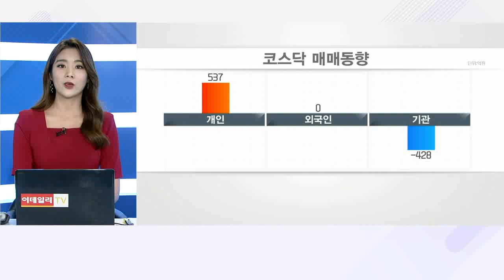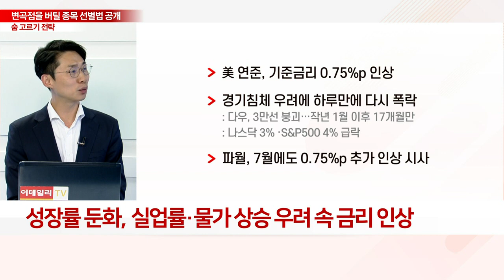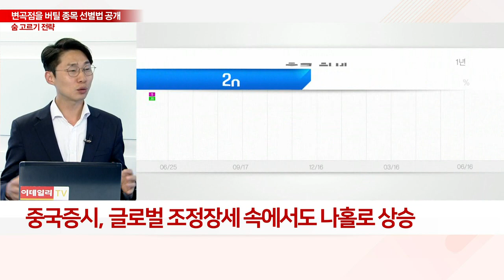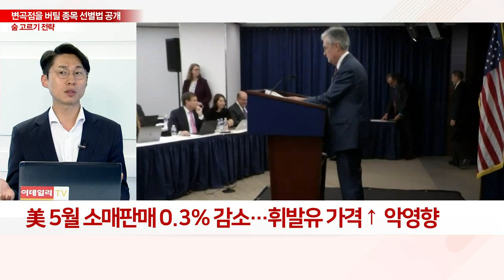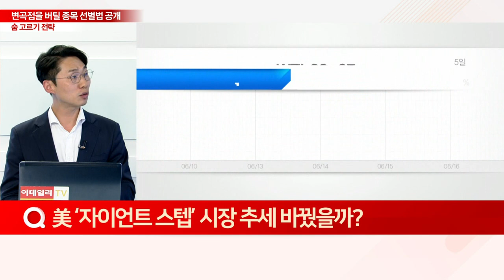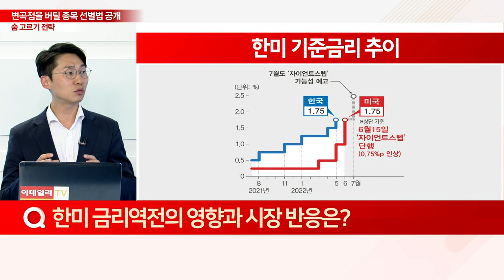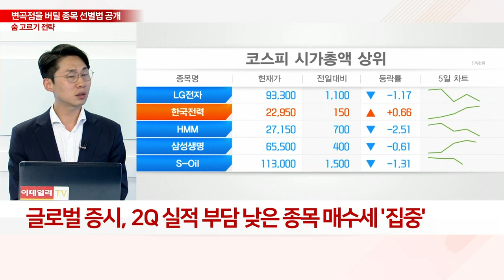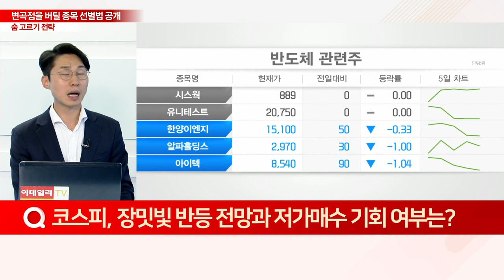악재는 모두 나왔나... 변곡점을 버틸 종목 선별법은?_숨 고르기 전략 (20220617)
Q. 美 28년 만에 '자이언트 스텝' 초강수… 내달 한 번 더?
Q. 美 금리 인상에 변수 다각화, 각국 통화 긴축 움직임은?
Q. 美 금리 인상에 '경제 안정 VS 경제 악화' 전망은?
Q. 美 ‘자이언트 스텝’ 시장 추세 바꿨을까?
Q. 한미 금리 역전의 영향과 시장 반응은?
Q. 2분기 실적 전망 하향… '2차 공포' 가능성은?
Q. 코스피, 장밋빛 반등 전망과 저가매수 기회 여부는?
Q. 삼성전자 무너지고 코스피 2400도 붕괴, 우려 현실화했나?